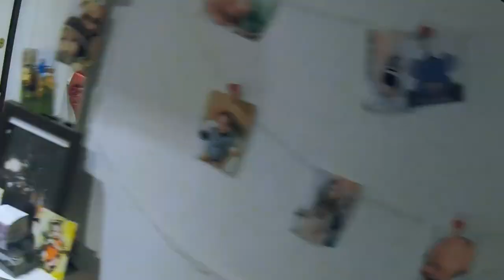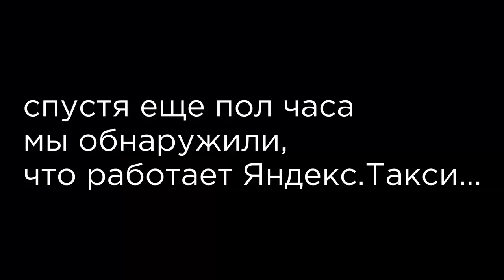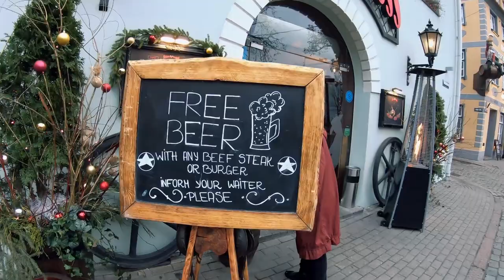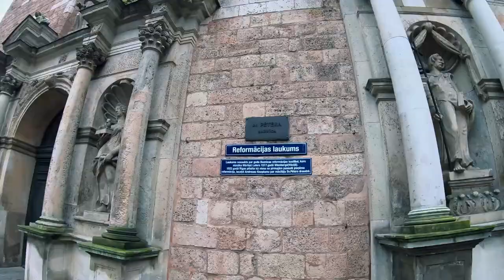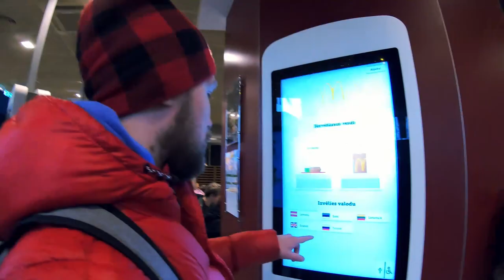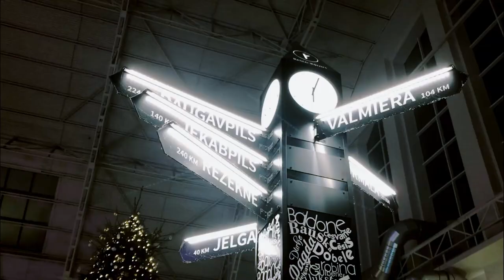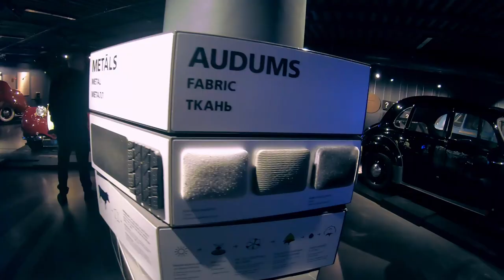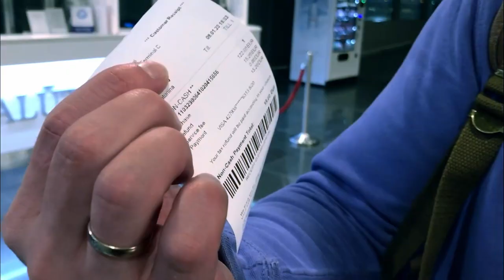Рига. Первое путешествие ЗА ГРАНИЦУ. Фейлы, Нарушители закона, возврат TaxFree и много чего еще.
Это наше первое самостоятельное путешествие за границу. Рига, столица Латвии - стала подходящим городом для этого. Не обошлось без фейлов. Приятный и веселый отпуск, в то время, когда остальные пьют глинтвейны на Красной площади.

Далее по тексту:
0:00 Intro
1:07 такси, аэропорт, DutyFree, самолет
1:42 один большой минус жизни понаехавших в Москве
2:21 первые впечатления от Риги
3:20 преступление в Риге
3:50 быдланы-рашкованы
5:21 приключения продолжаются. Вышли не туда
5:46 добрались до отеля. Наш номер в Radisson Blu
6:22 бургер за 16 евро, вместо нормальной еды. Или как мы профейлили со столовой
7:59 неофициальная карта Риги. Как мы поняли разделение города
8:35 продуктовые магазины Риги
9:29 обязательно возьмите это с собой в путешествие!!!
11:28 виды города Рига Латвия
11:40 мать красноречия
12:41 рубрика "хренов умник"
13:30 площадь, на которой фильмы снимали
14:30 кому особенно понравиться город
14:58 рождественская ярмарка
16:40 синьнка - лучшая ассоциация с Латвией
18:04 для чего стоит путешествовать
18:35 соборные улицы Риги
20:01 BangBang - лучший неформальный магазин, что я видела
20:54 серединная часть Риги - БЕЗДНА
23:02 выполняем challenge - посетить MacDonald's
24:48 еда в путешествии. Или где поесть туристу в Риге
20:28 первый раз пробуем устрицы
20:48 музей моторов в Риге
34:50 моя любовь в отеле
35:02 как мы делали возвратTaxFree пошаговая инструкция
37:37 почему в итоге стоит сгонять в Ригу на новогодние каникулы

Dope Funky Old-School Boom Bap Hip Hop/ Rap Instrumental - "Playgroundz"

Zachary Friederich - The Ballad Of Janie Sue And Johnny Blue (Instrumental)